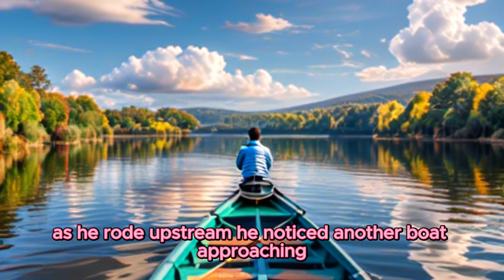ZenWisdom: The Tale of "The Empty Boat"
Dive into the depths of Zen philosophy with this captivating short video adaptation of "The Empty Boat" story. Join the fisherman on a journey of self-discovery as he navigates the currents of anger and attachment, ultimately finding peace in letting go. Experience the timeless wisdom of Master Zen in this visually stunning exploration of acceptance and inner tranquility.